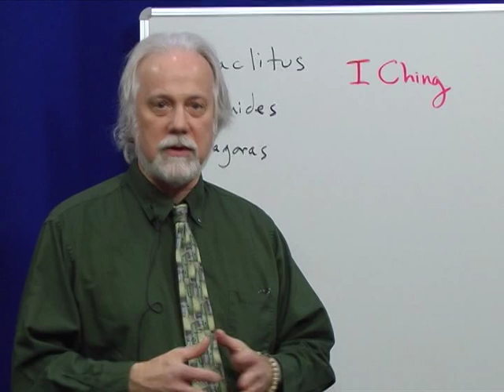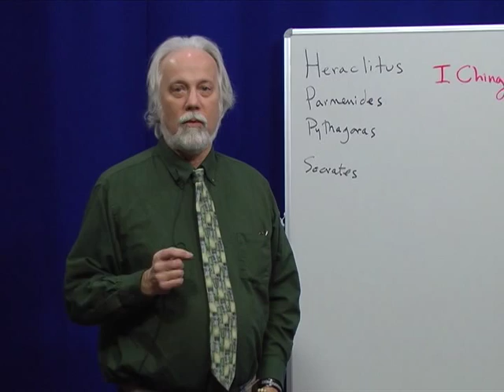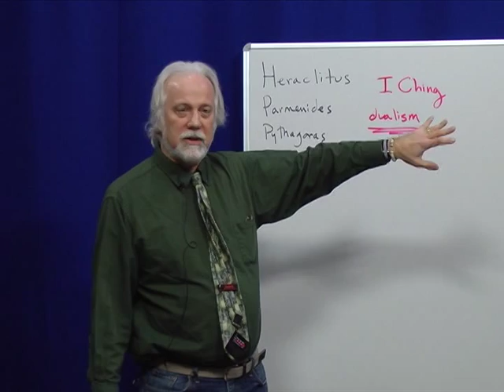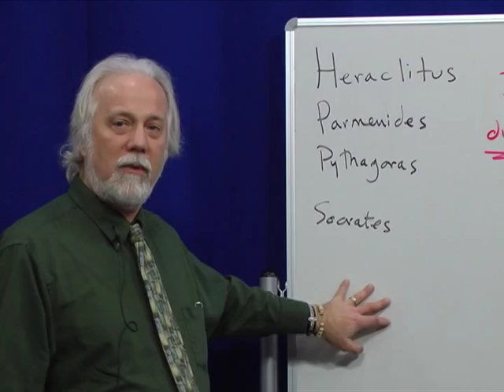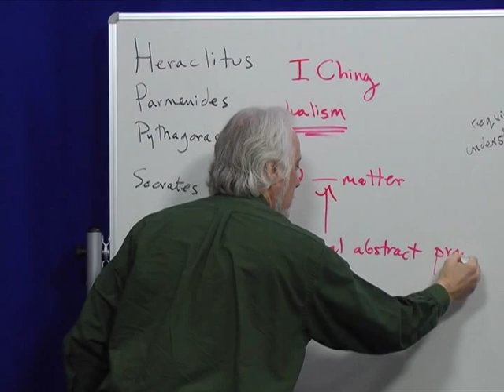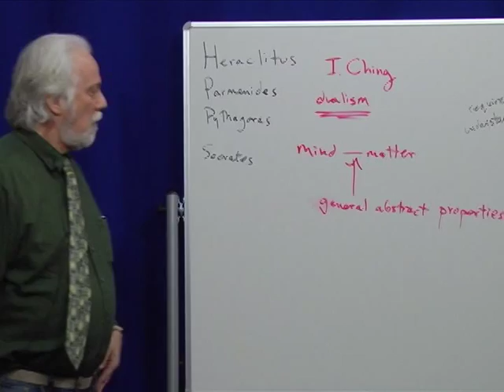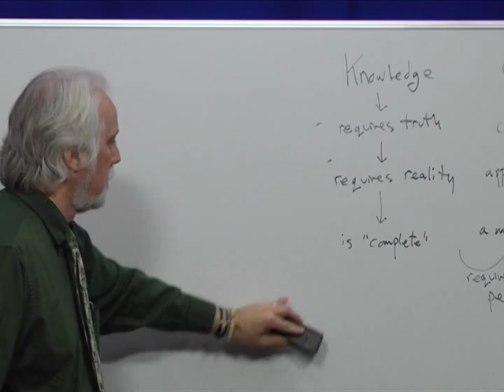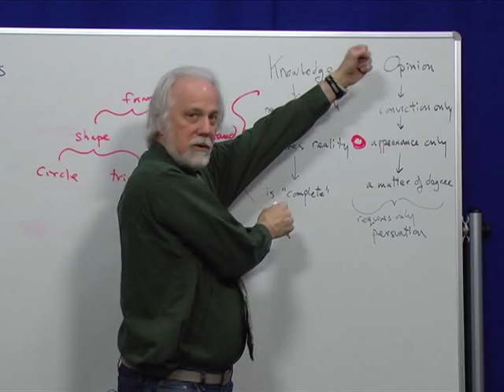Philosophy - Plato's Cosmology - Universals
GCC Instructor David Makinster delivers a brief lecture titled "Plato's Cosmology - Universals " for his Introduction to Philosophy classes.